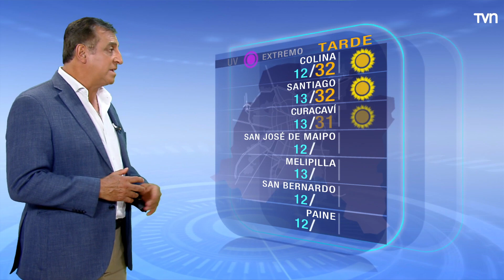Pronóstico del tiempo: Sábado 18 de febrero | TV Tiempo